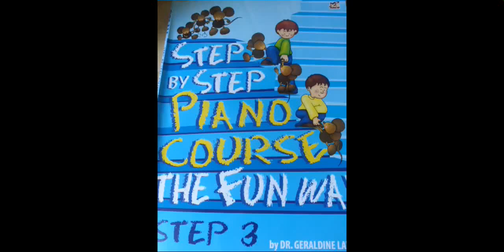Going to School